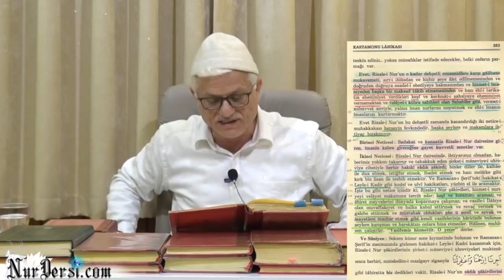Kastamonu lahikasından -260.263.264.265